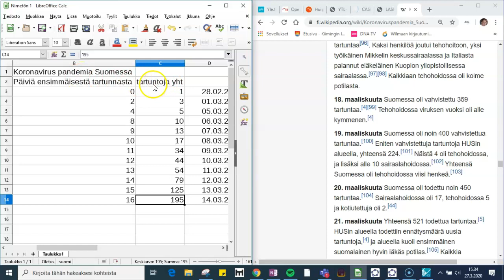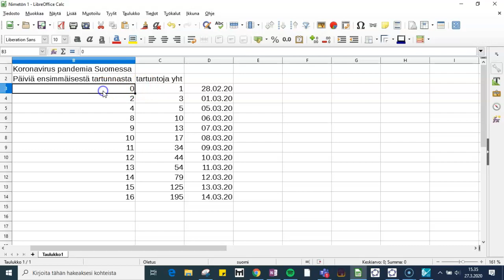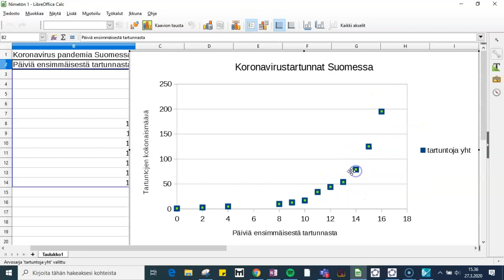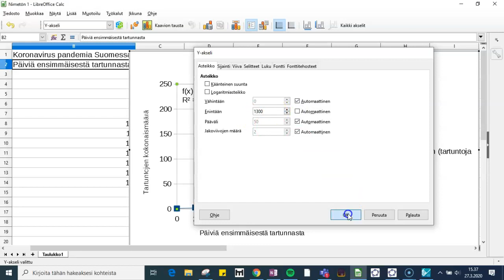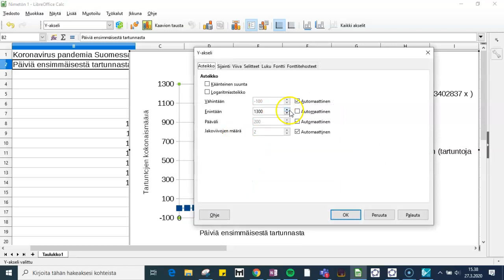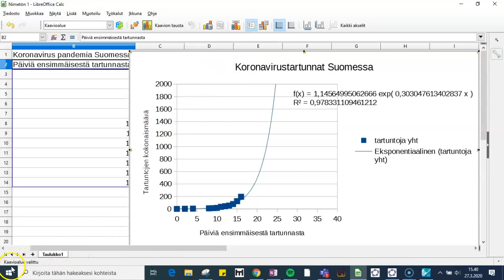Eksponentiaalinen malli taulukkolaskennalla laskuesimerkki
Tutkitaan eksponentiaalista mallia Koronavirushavaintojen avulla, ennustetaan viruksen käyttäytymistä mallin avulla. Kuvaajan laatiminen, regressiomallin tutkiminen ja sen extrapolointi.